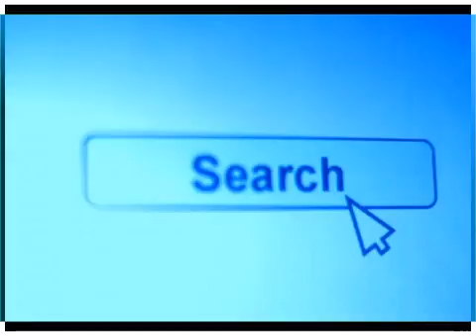経産省：エネルギー計画素案「原発活用」を明記~つボイノリオ 2013-12-11